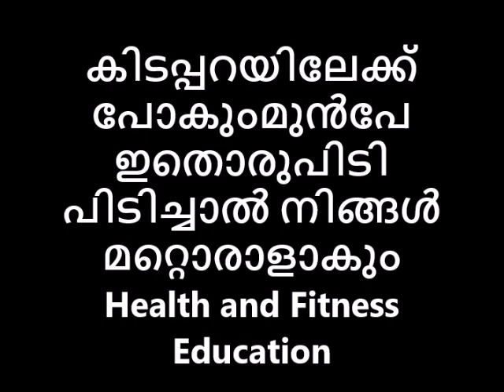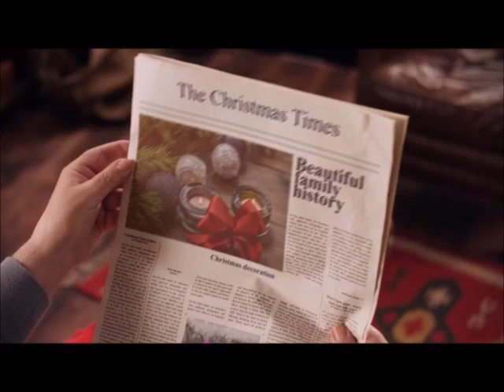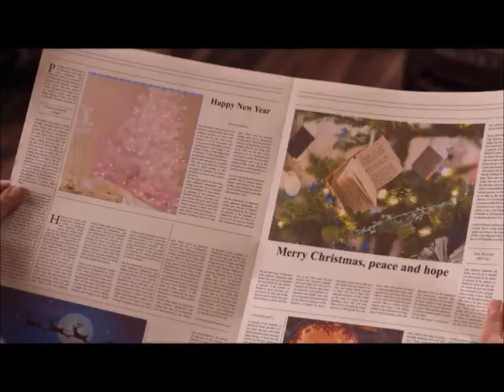കിടപ്പറയിലേക്ക് പോകുംമുൻപേ ഇതൊരുപിടി പിടിച്ചാൽ നിങ്ങൾ മറ്റൊരാളാകും AvatarNaattarivukal